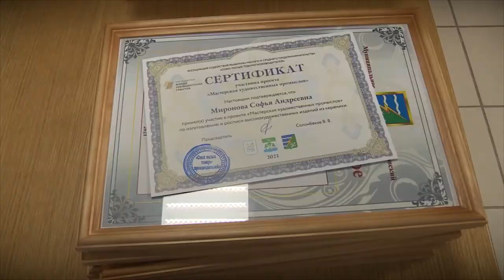Владимир Васильев поздравил выпускников «Мастерской художественных промыслов» в Конакове